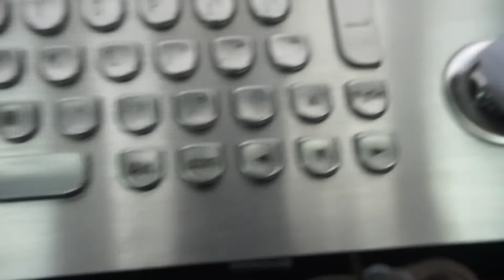MKA-66-B-V1 Trackball Stainless Steel Keyboard